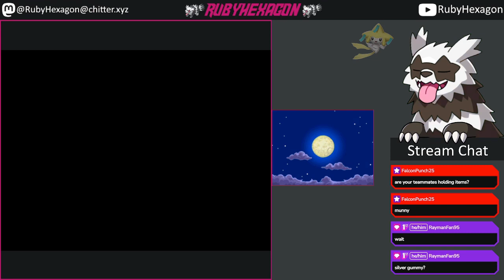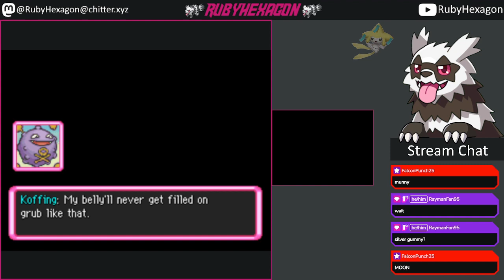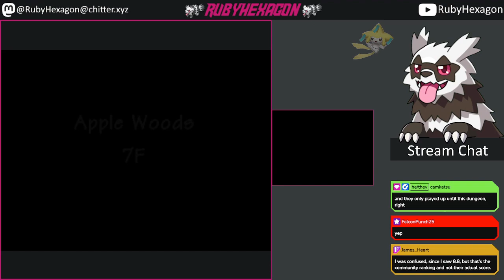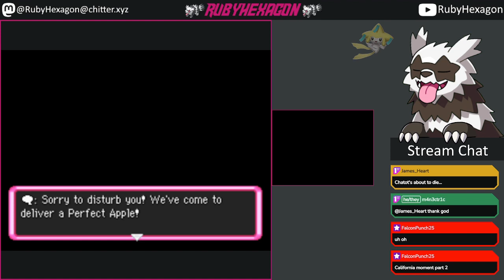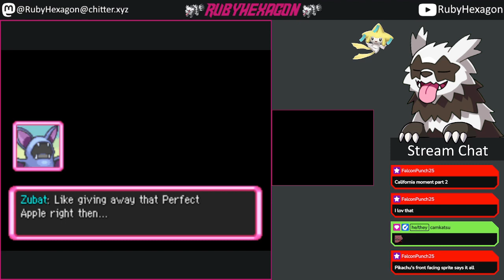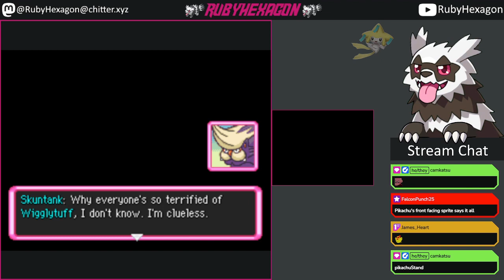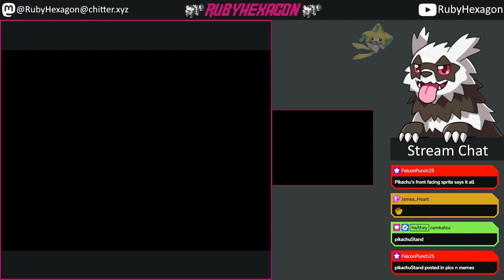Pokémon Mystery Dungeon: Explorers of Sky (Part 3) (Full Stream)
Original title: explorers of hopefully less scuffed this time? (again, the stream, not the game)
Additional notes: Unfortunately, the scuff turned up in another form: Someone calling me mid-stream. --; Which is why I had to step away for a bit.